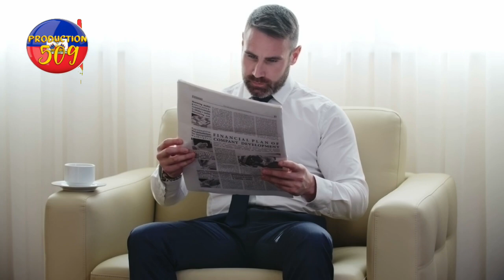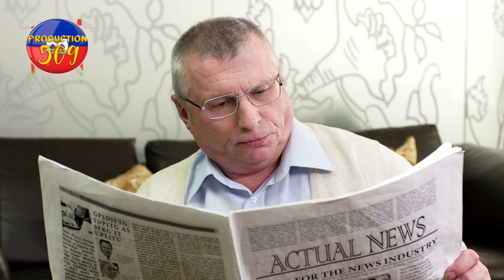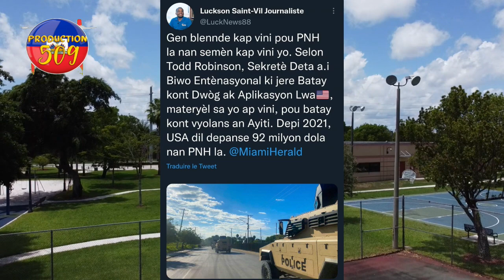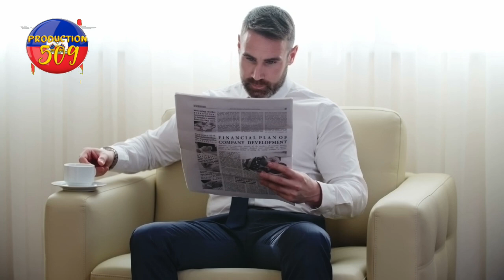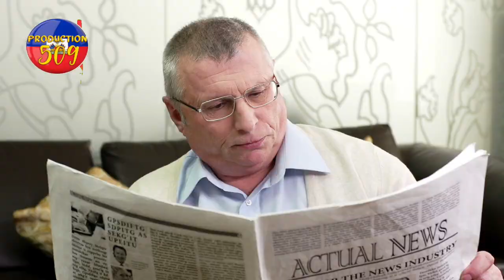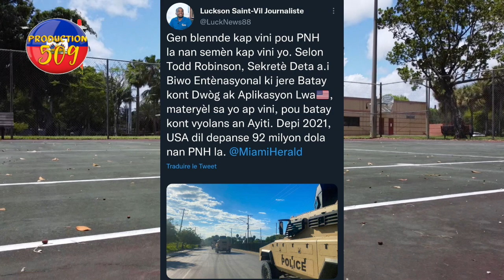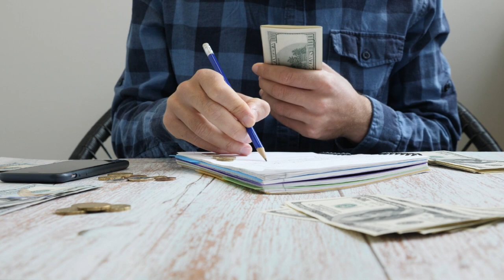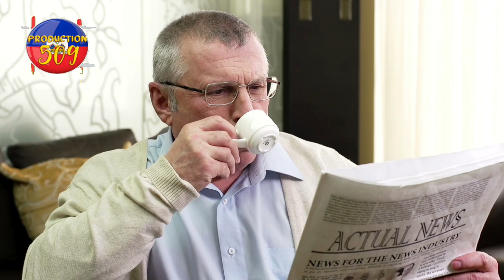Gad aksyon yon jounalis mesye misye al fe fas kare ak chèf gang luckson USA pwal fwape bandi pwodwi